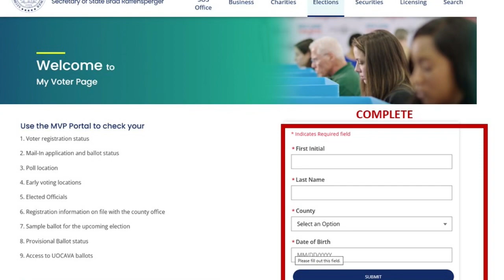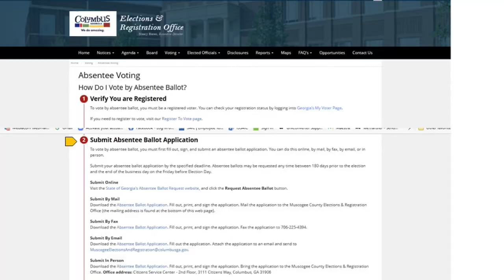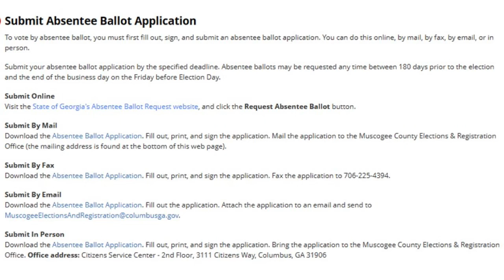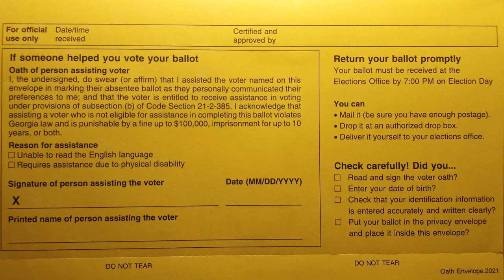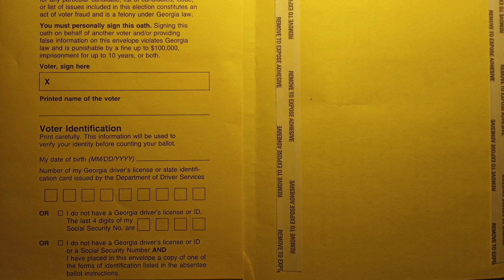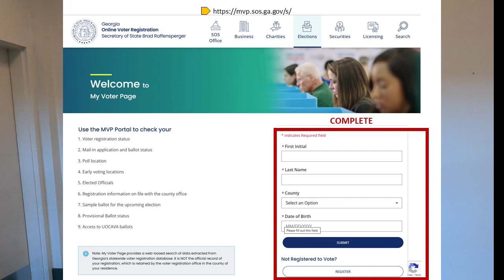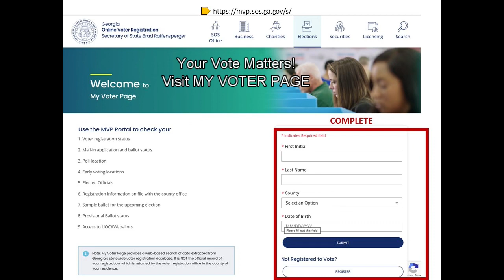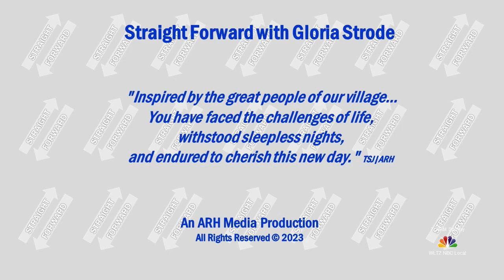Straight Forward with Gloria Strode and Nancy Boren, Director of Elections and Registrations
Straight Forward with Gloria Strode reviews what you need to know when voting in 2024 with Director Nancy Boren, Elections and Registrations for Muscogee County, GA.